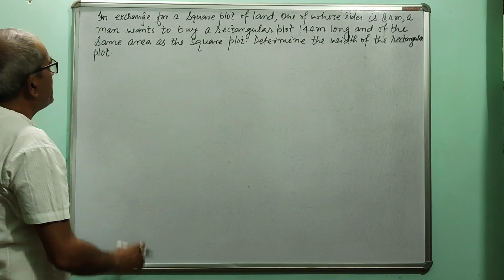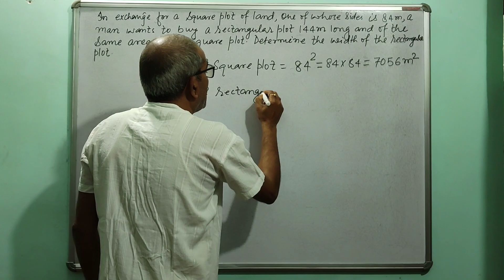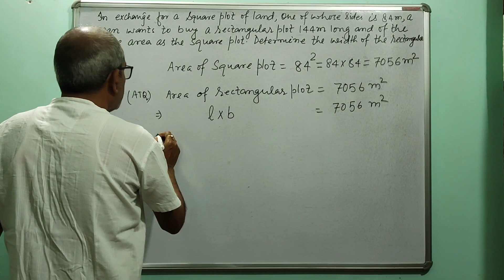In exchange for a square plot of land ,one of whose side is 84m,a man wants to buy a rectangular....